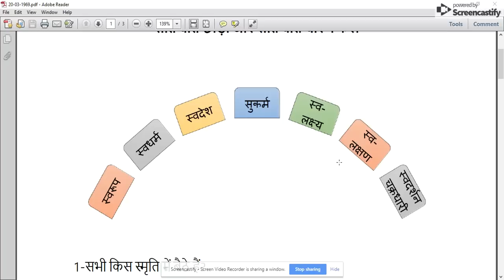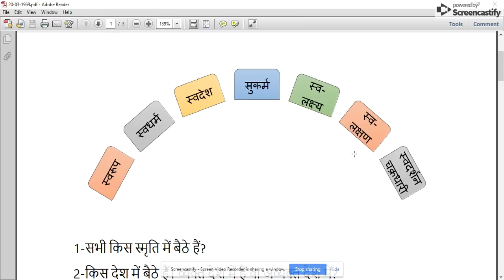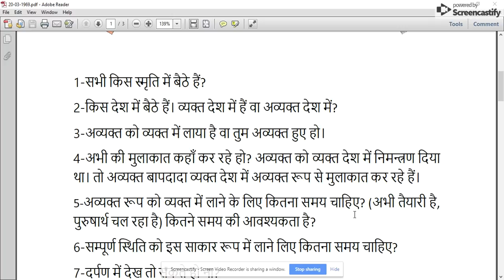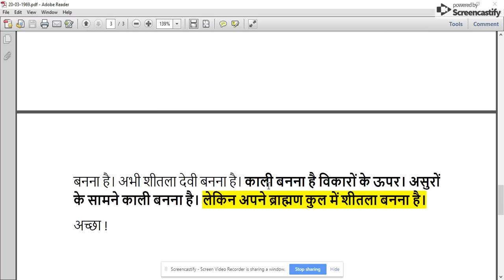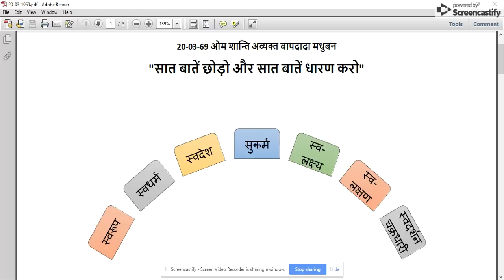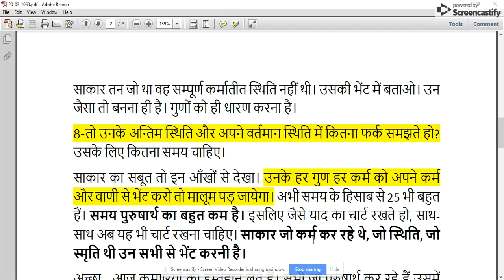[11th Murli] - "सात बातें छोड़ो और सात बातें धारण करो" (20-03-1969): Avyakt Murli Revision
अच्छा अब धारण क्या करना है? अपने स्वरूप को जानना, तो स्वरूप, स्वधर्म, स्वदेश, सुकर्म, स्व- लक्ष्य, स्व-लक्षण और स्वदर्शन चक्रधारी बनना। यह 7 बातें धारण करनी है।